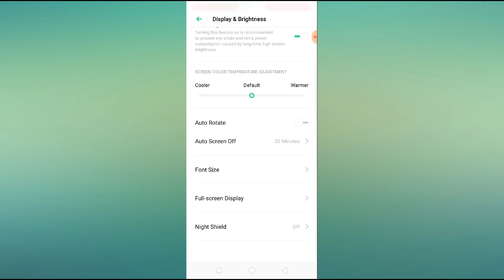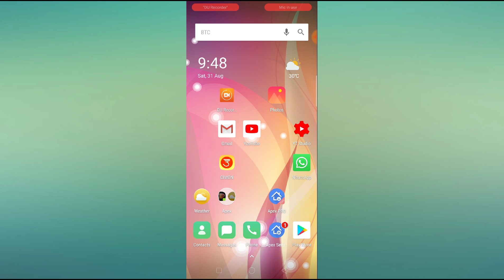OPPO F11, F15, F9 || How to Enable Dark Mode in OPPO F11